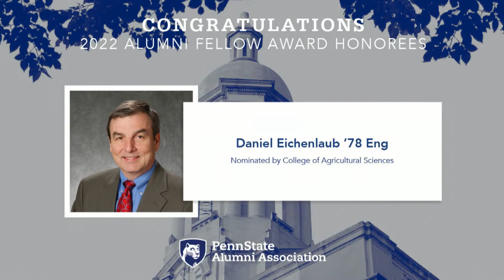2022 Alumni Fellow Recipient — Daniel Eichenlaub '78 Eng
The Alumni Fellow Award is the most prestigious award given by the Penn State Alumni Association. Since 1973, the Alumni Fellow Award has been given to select alumni who, as leaders in their professional fields, are nominated by an academic college and accept an invitation from the President of the University to return to campus to share their expertise with students, faculty, and administrators.